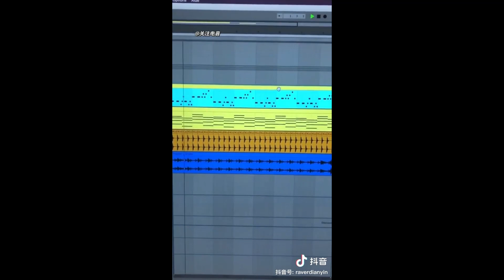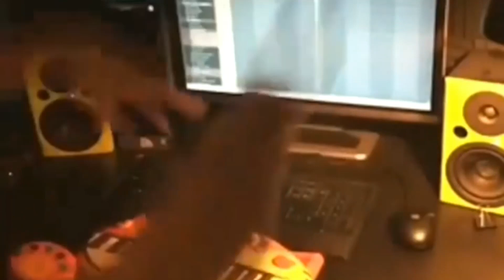Funny Animal Videos 2022 😂 - Best Dogs And Cats Videos 😺😍 #24 | animal crossing funny moments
I don't know if cows can really fly or not? Or how they can fly. But forget that, I bring you a smile. Get ready for a series of challenges to stop laughing while watching the video!
Flying Cow TV, Funny Videos, Funny video, New Comedy Video Amazing Funny Video 2022, Try To Not Laugh , AWW NEW FUNNY Videos 2022 ● Cute People doing stupid things, AWW NEW FUNNY Videos 2022, Very Special Funny Entertainment Comedy Video 2022, Try Not To Laugh Funny Videos, The Funniest Fails Of Summer, Best Funny video, Memes that if you laugh, you get nightmares, BAD DAY? Better Watch This, Funny Compilation Happen Unexpectedly, Try Not to Laugh Challenge!, Funny Animal Videos, Funny Animal Videos 2022, Best Dogs And Cats Videos, animal funny video, funny animal videos try not to laugh, funny animal videos clean, funny animal videos 2022, funny animal club, animal funny moments, animal crossing funny moments,